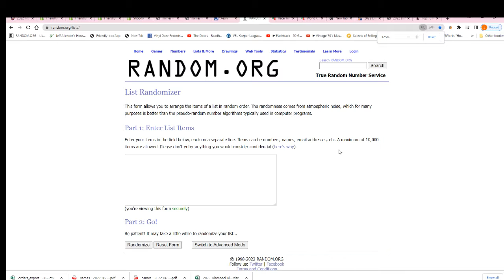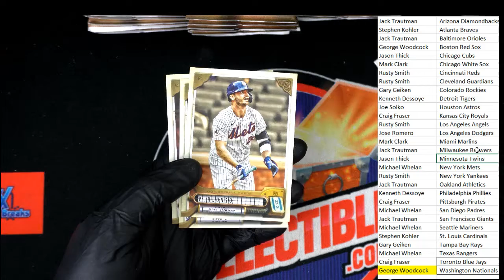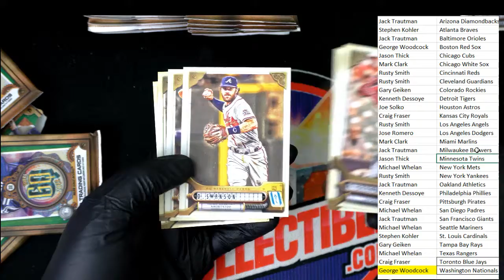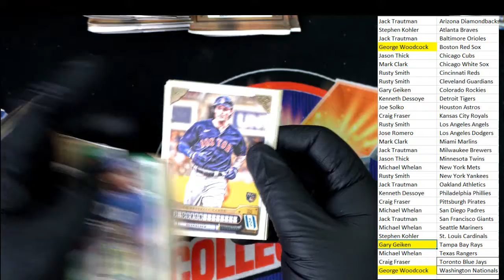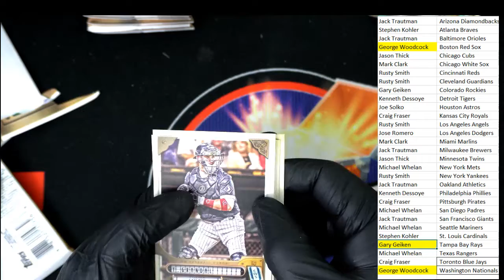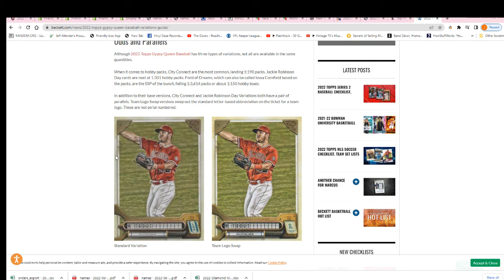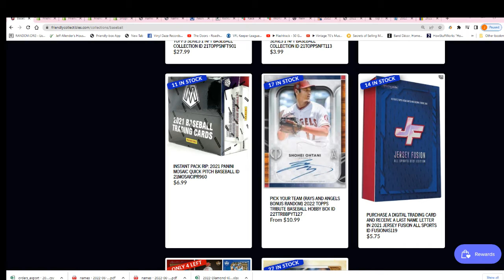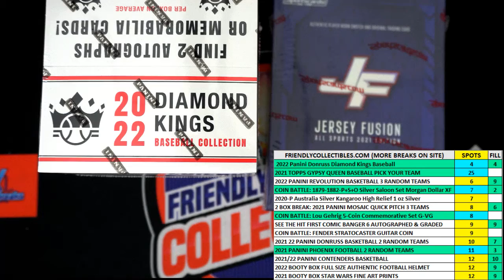2022 Topps Gypsy Queen Baseball Hobby Box ID 22TOPSGQPYT222